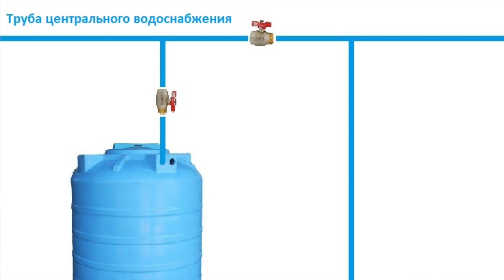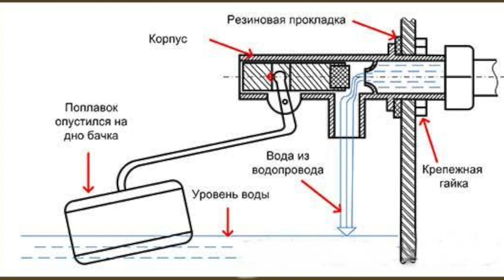Повышение давления водоснабжения.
Повышение давления в системе водоснабжения частного дома, часто эта схема используется в частных домах с центральной системой водоснабжения, в часы пик в таких домах просто не хватает воды, что приводит к слабому напору. Что бы этого избежать необходимо установить специальный бак и насосную станцию. Она поможет вам полить огород, принять душ и помыть машину.
Так же не забывайте что вам понадобится обратный клапан и запорные шаровые краны.